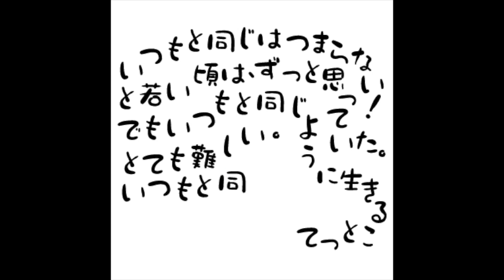nansen's #90 いつもと同じ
秩父札所十三番「め」のお寺、慈眼寺チャンネル